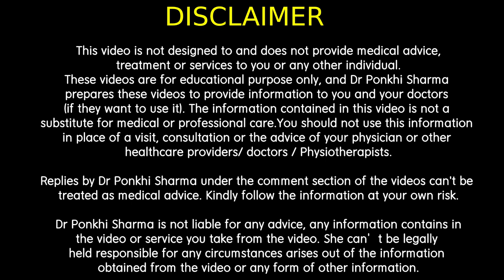কিলাকুটি ৰ বিষ (Tennis Elbow) থাকিলে কেনেকৈ ঘৰতে ঠিক কৰিব পাৰি || Dr. Ponkhi Sharma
Tennis Elbow - Full Episode || Dr. Ponkhi Sharma

If you want to buy a bit expensive one